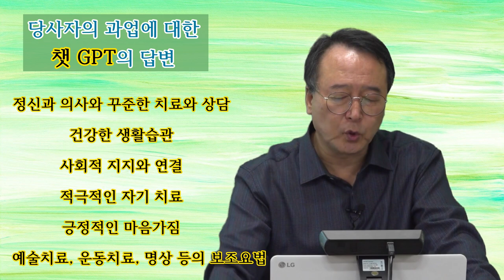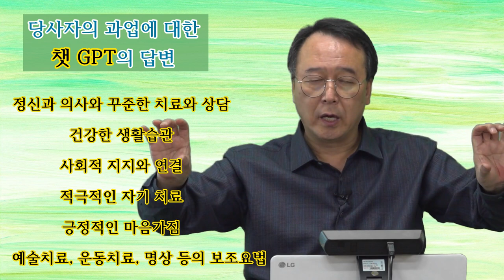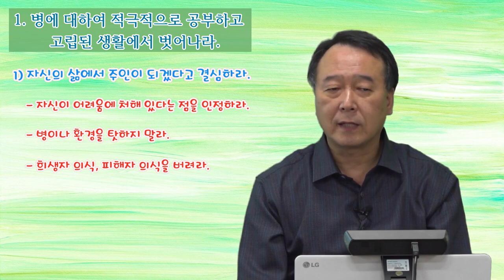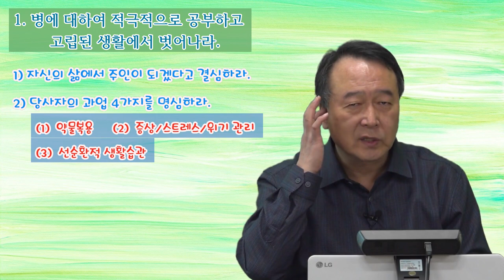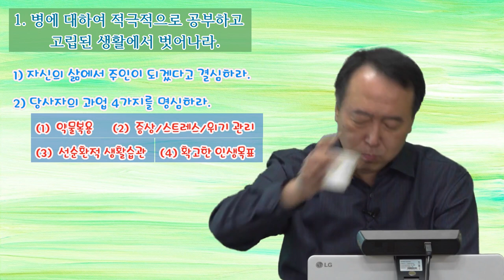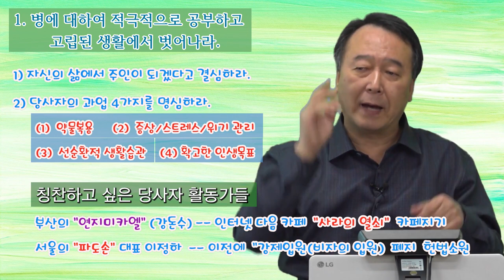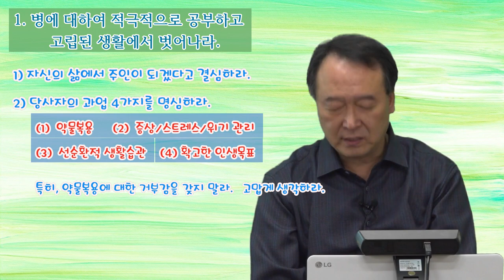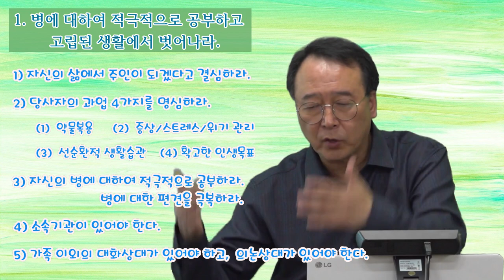촛불추천 524, [초급 7기] #22, 조현병, 조울증 당사자(환자)가 스스로 할 수 있는 자기돌봄, 자기치료의 방법 (1) -- 병에 대하여 공부하고, 고립에서 벗어나라.